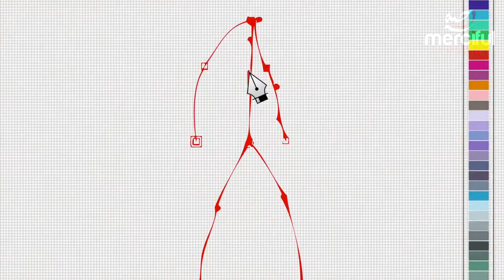House of Prophet Muhammad S.A.W | Merciful Servant | 3D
A 3D Rendering of the Prophet's House

Credit to Mercuful Servant Team
Thanks to all the Author's and Editors of the Team .

May AllaH Grant Jannah for all